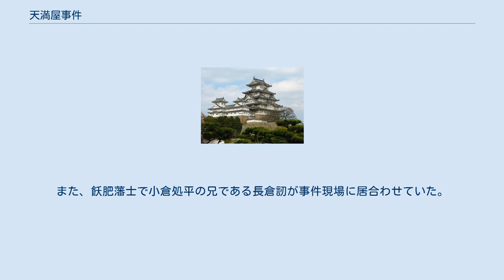天満屋事件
天満屋事件（てんまやじけん）は、海援隊士・陸援隊士らが京都油小路の旅籠・天満屋を襲撃して、紀州藩士三浦休太郎を襲い、新選組と戦った事件である。
 陸奥宗光は、当時有力な佐幕論者であった紀州藩士三浦休太郎が大垣藩士井田五蔵らと共謀して京都にて不穏な動きをしていること、また坂本龍馬、中岡慎太郎の暗殺（近江屋事件）の黒幕が、いろは丸沈没事件の際に多額の弁償金を龍馬に支払わされた恨みを持つ紀州藩であるとの話を聞き、紀州藩公用人であった三浦休太郎を討つことを海援隊士・陸援隊士らと計画する。
危険を感じた紀州藩は、会津藩を通して新選組に三浦の警護を依頼した。
天満屋で三浦休太郎の護衛に新選組の斎藤一、大石鍬次郎ら7名がついた。
 慶応3年12月7日（1868年1月1日）、十津川郷士・中井庄五郎や、沢村惣之丞、陸奥宗光、岩村精一郎、大江卓ら海援隊・陸援隊士総勢16名（15名とも）が、三浦休太郎、新選組隊士らが天満屋2階にて酒宴を行っていたところを襲った。
出会い頭に中井庄五郎が「三浦氏は其許か」というなり斬りつけ、三浦休太郎は頬・頤を負傷する。
その後、両者は入り乱れるが、燈火を消し、暗闇での戦闘となる。
斎藤は後から斬りかかられ、命を落としそうになったが、梅戸勝之進（平隊士）が斎藤を守った。
変を聞きつけた新選組、紀州藩が援助に向かったものの、着いた頃には陸奥らは素早くその場を引き揚げていた。
 この事件で、襲撃側は中井庄五郎が死亡、2、3名が負傷した。
一方の新選組は宮川信吉と舟津釜太郎が死亡、重傷1名、負傷者3名を出し、紀州藩では三浦が傷を負い、三宅精一、関甚之助も軽傷を負った。
（また『南紀徳川史』に佐波某、三浦の若党藤左衛門及び若輩の仲間某は楼下に在りしが、槍傷を受け三人共に落命とあり）。
また、飫肥藩士で小倉処平の兄である長倉訒が事件現場に居合わせていた。
 京都市下京区油小路正面の跡地には石碑が建てられている。